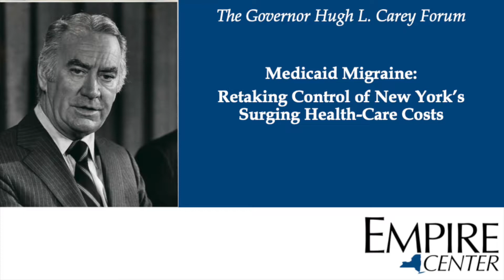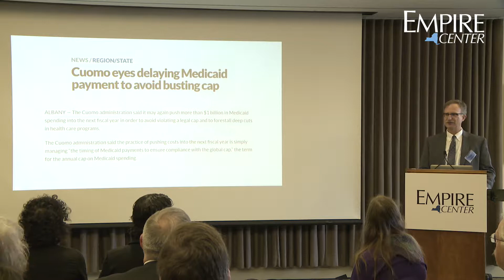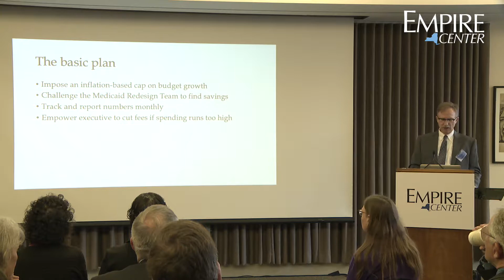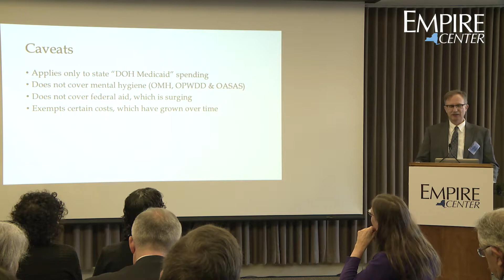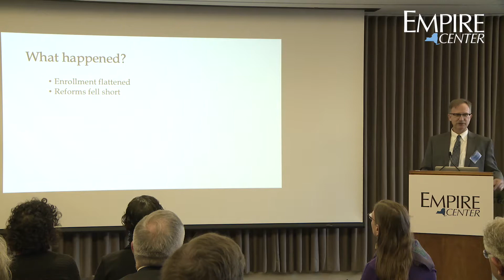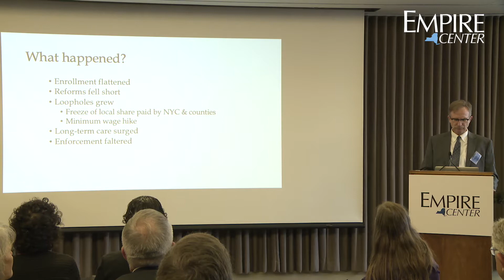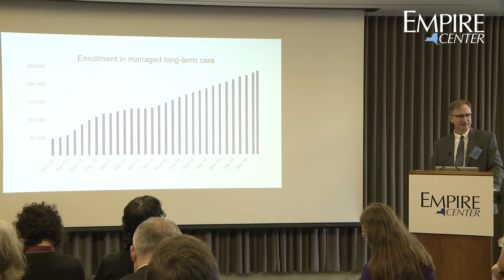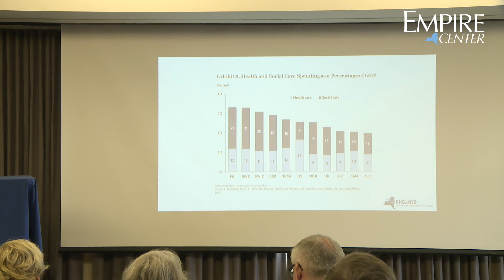Medicaid Migraine Introductory Remarks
New York’s Medicaid program — already the costliest in the country on a per capita basis — has been running significantly over budget, opening what could become a multi-billion dollar hole in the state’s financial plan. The effectiveness of reforms adopted during Governor Cuomo’s first term has been waning.

This Gov. Hugh L. Carey Policy Forum forum will draw attention to the Medicaid spending surge, trace its underlying causes, and point the way to constructive solutions.